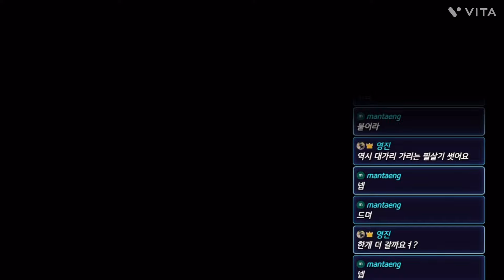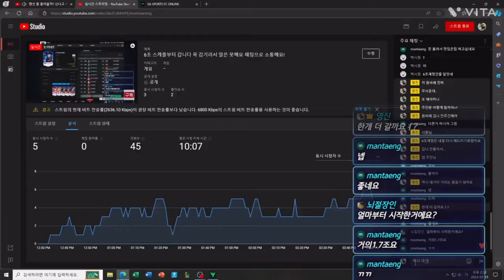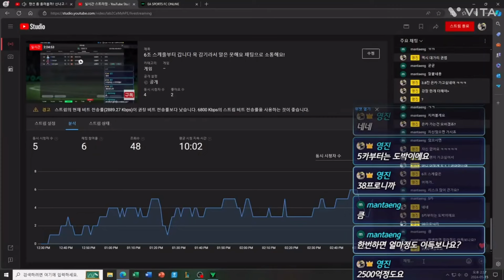피파4 강장 매물추천!피파온라인